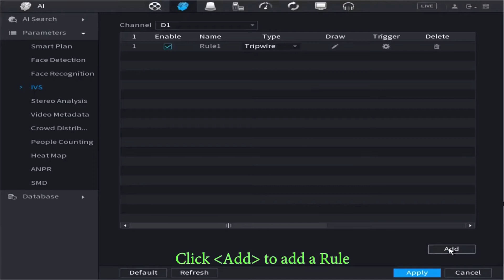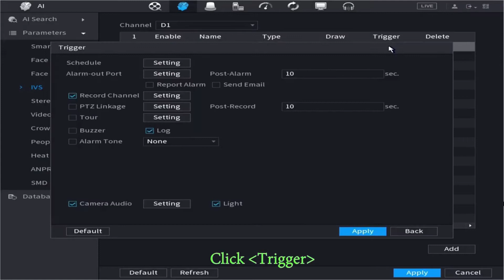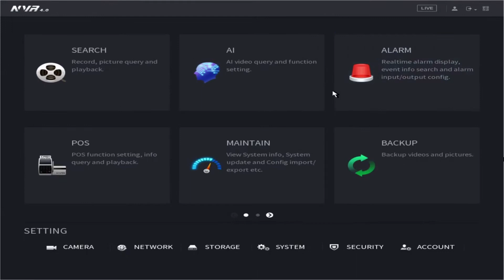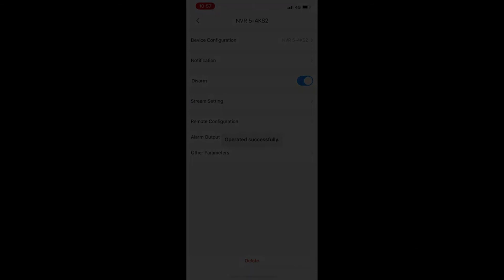DAHUA डिवाइसेस में एक्टिव डिटरेंस कैसे सेटअप करें हिंदी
How to setup Active Deterrence In DAHUA Devices Hindi, DAHUA डिवाइसेस में एक्टिव डिटरेंस कैसे सेटअप करें हिंदी